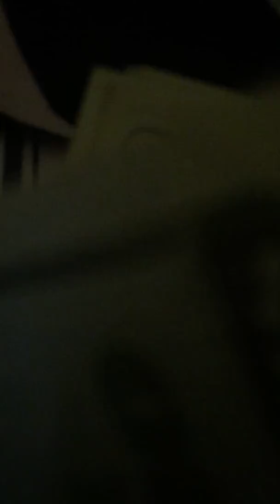Waxx- can of spray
Raw talent/Raw thinking R.T.E the la6el

Waxx Corleone

Instagram waxxiam

Face6ook WaxxAmill

6altimore hitz